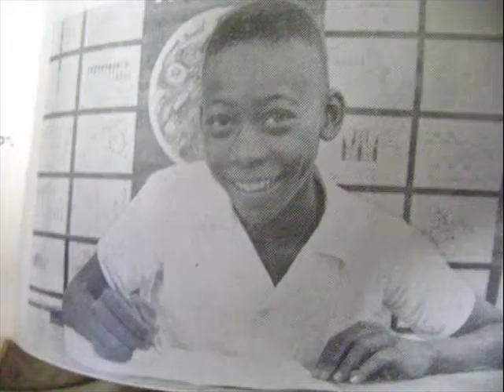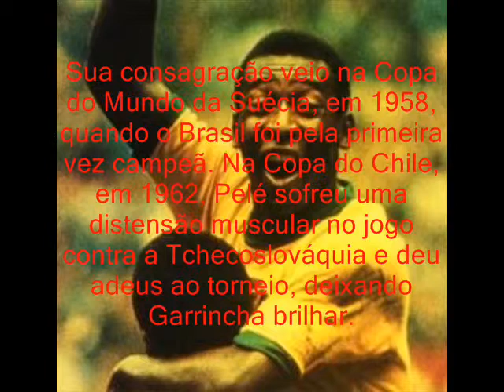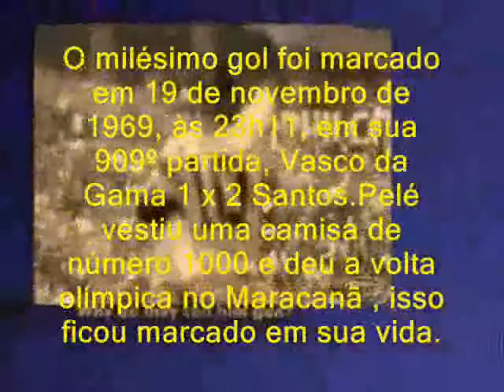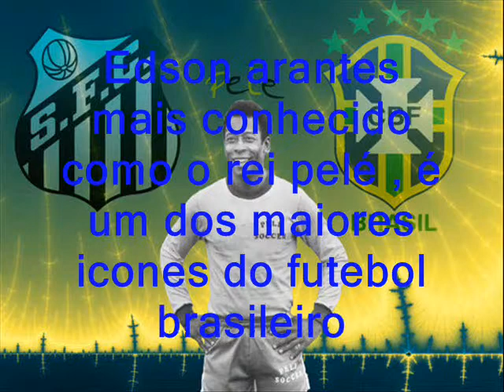trabalho de ed. fisica / Pelé